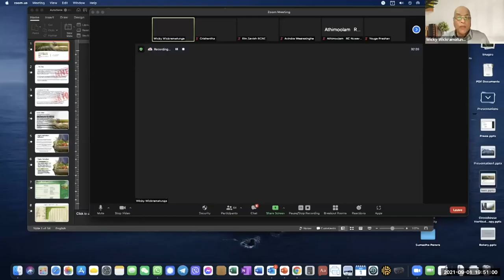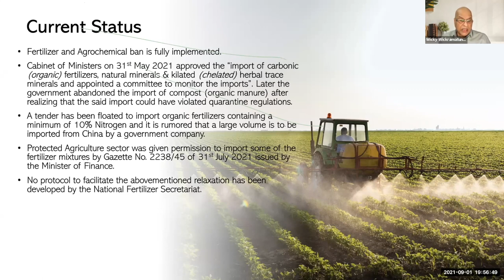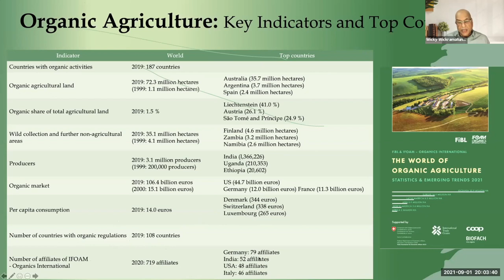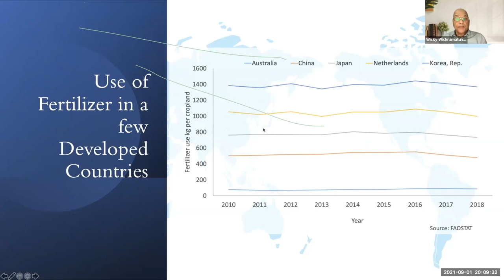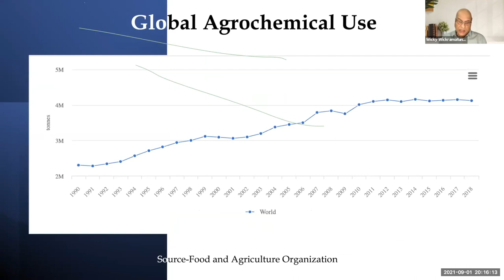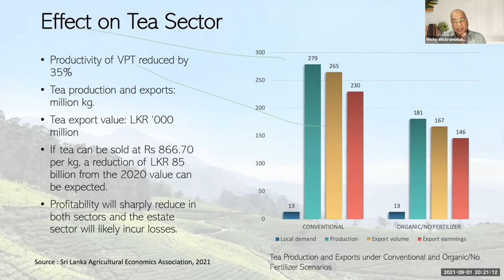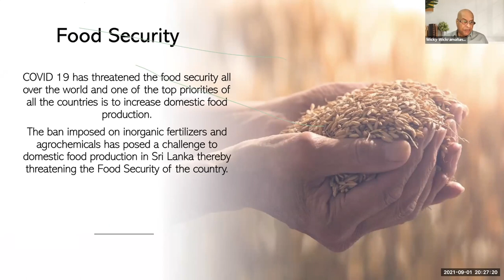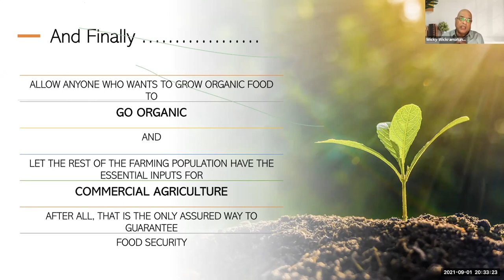Fertilizer and Agrochemical Ban; Impact on the Agriculture Sector - Mr. Wicky Wickramatunga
Keynote address of  Mr. Wicky Wickramatunga on "fertilizer and agrochemical ban’s impact on the agriculture sector" at the joint meeting hosted by Rotary Club of Colombo Port City with Rotary Club of Ampara and the Rotary Club of Nuwara Eliya.